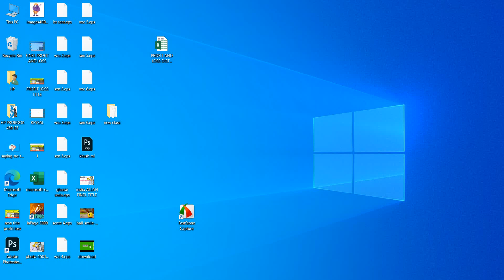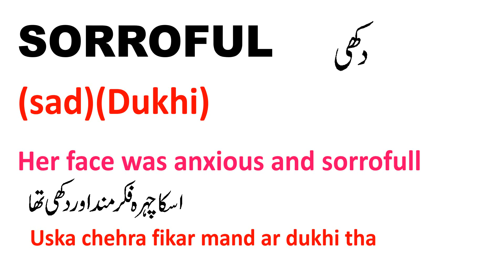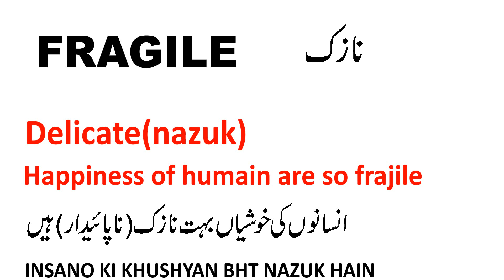Short English Sentences | English Speaking Practice | English Conversation | Spoken English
Short English Sentences 14 | English Speaking Practice | English Conversation | Spoken English